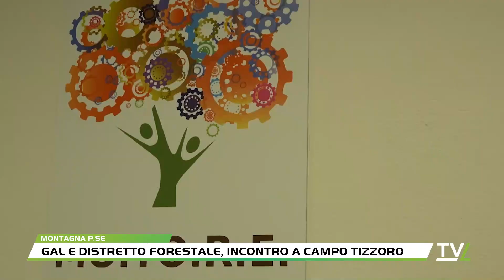Gal e Distretto forestale, incontro a Campo Tizzoro